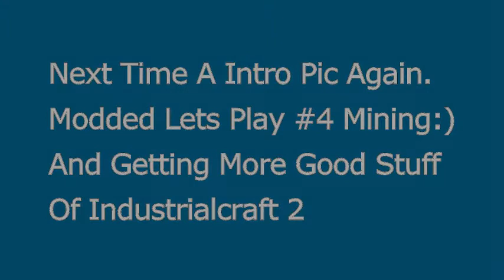Modded Minecraft Lets Play #4 Just Watch It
Please Comment Rate And Sub;) Would Help Out:)